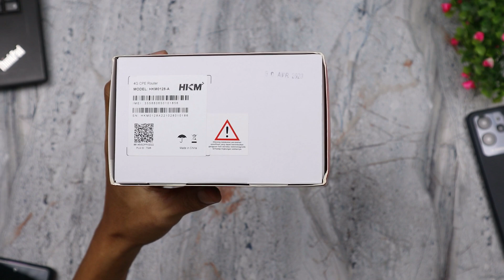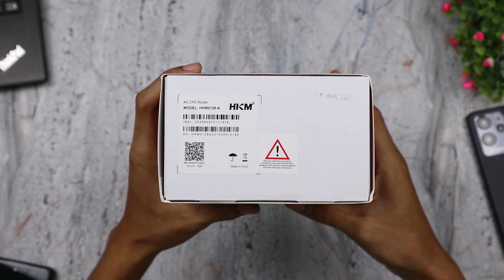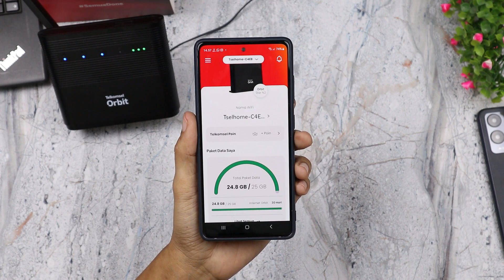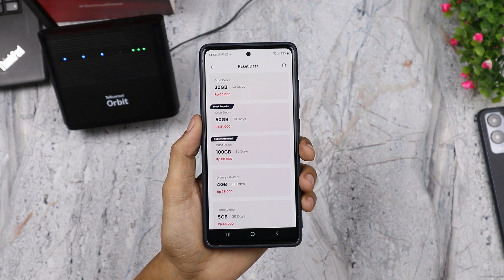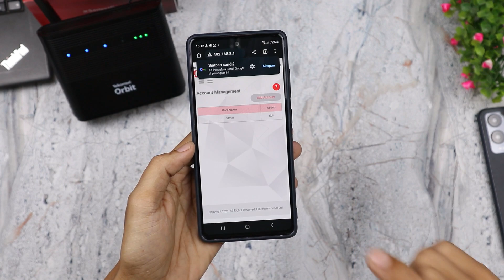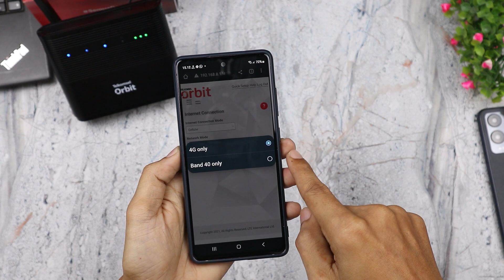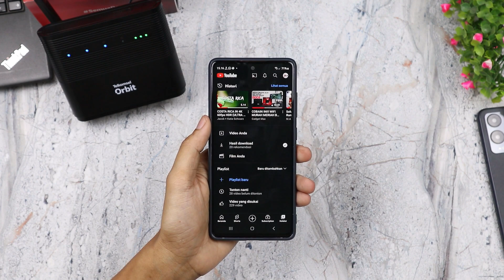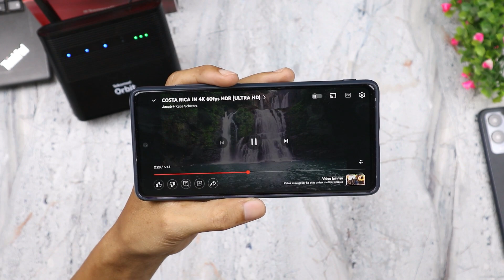SOLUSI INTERNET RUMAH GAK MAU RIBET & CEPAT - UNBOXING & SPEED TEST TELKOMSEL ORBIT STAR N2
Spesifikasi Orbit Star N2
HKM 0128
Ukuran 135x112.5x46 mm
DL / UL Cat 4
2x2 MIMO
32 Pengguna
Up to 15 Mbps
1 Port LAN